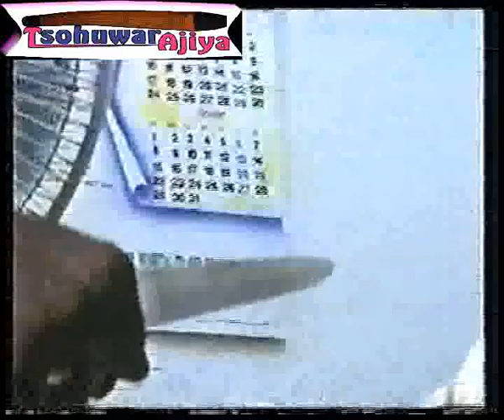| Izaya 1 | 2001 Hausa Film | Alasan Kwalle | Aina'u Ade |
This film is all about trust and betrayal. Watch and see How Alasan Kwalle is having issues with his wife over picking his wife by a friend and taking her to his house to visit his wife, which unfortunately was not around. In bringing her back to her house, his wife sense that a bag was left which belongs to a woman, and ask who have it? On the other hand, Alasan was not happy that his wife visited his friend, so mistrust ensue between him and his wife, and his friend on the other hands. Watch and see how the drama played out.

Stay always with this channel for entertaining and educative films that could not be found elsewhere.